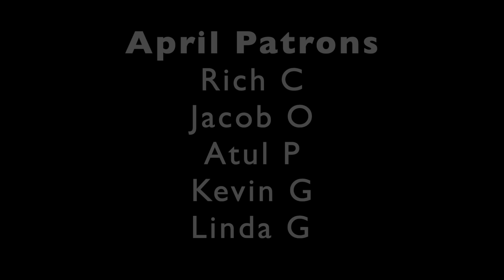Suit PunJabi | Jass Manak | Reaction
7433 Spout Springs Rd
Ste 101-1